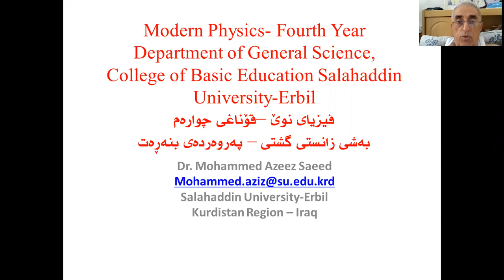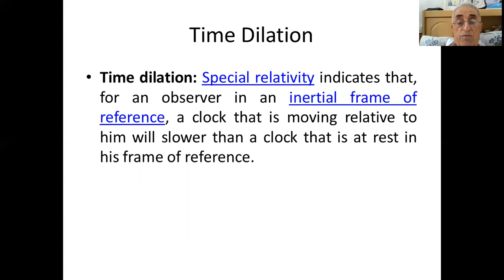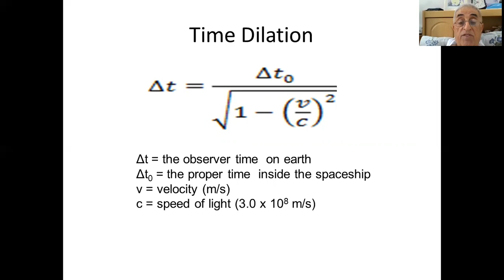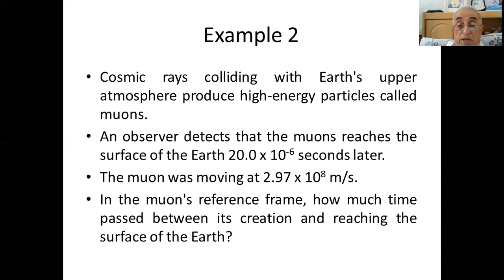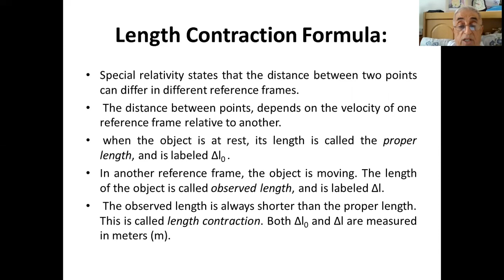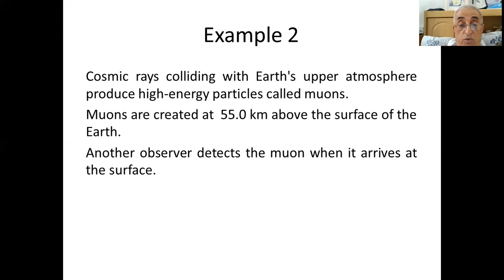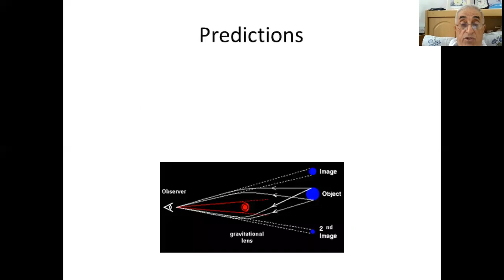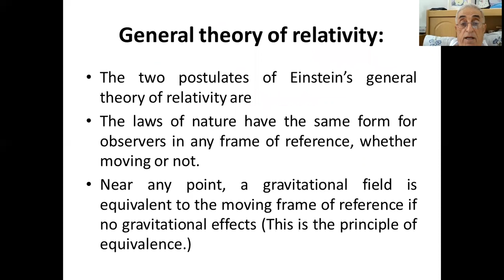Lecture 2 Theories of Relativity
This video is lecture 2 of Modern Physics titled theories of Relativity. Created, recorded in Kurdish language and uploaded by Dr. Mohammed Azeez Saeed at Salahaddin university-Erbil.